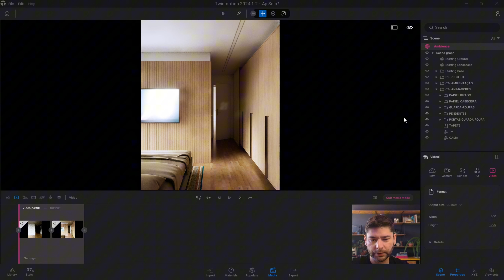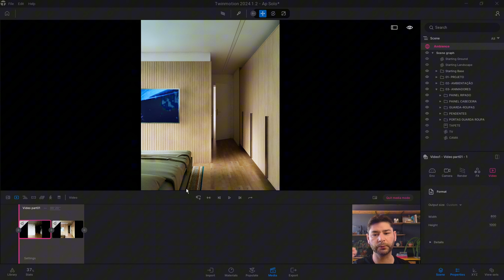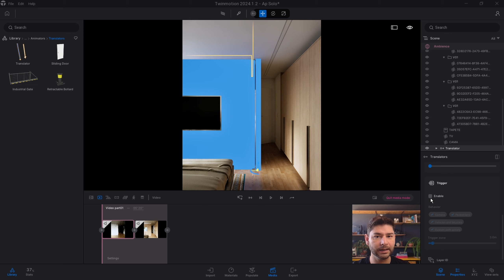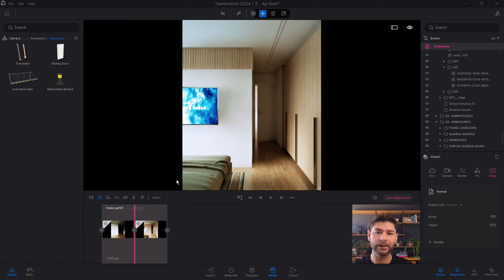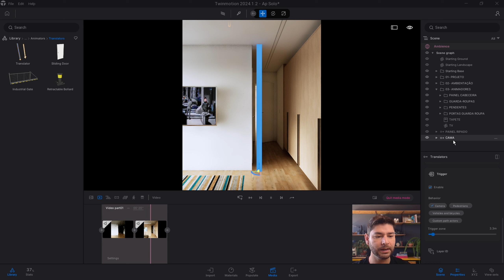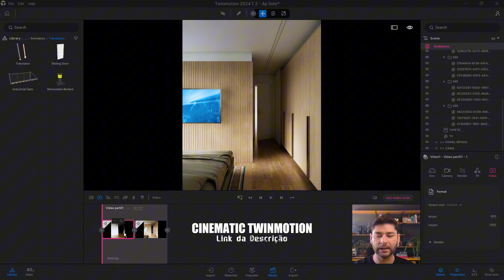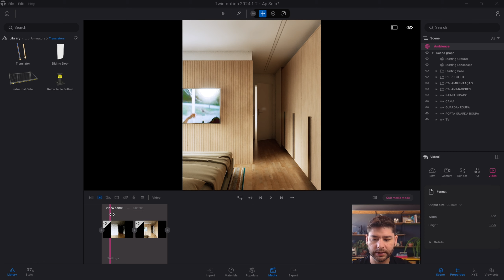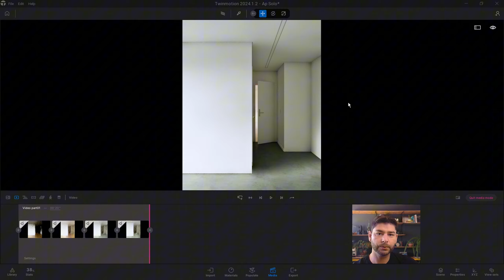Efeito IRMÃOS A OBRA no Twinmotion!